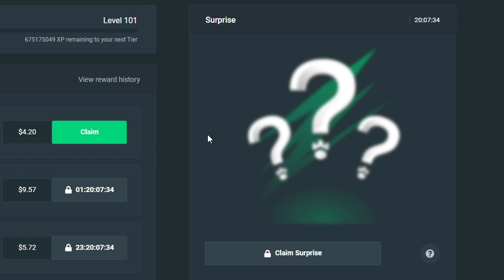INSANE COMEBACK ON STARLIGHT PRINCESS!! (bonus buys)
Today I bought a bunch of starlight princess bonuses!! :)